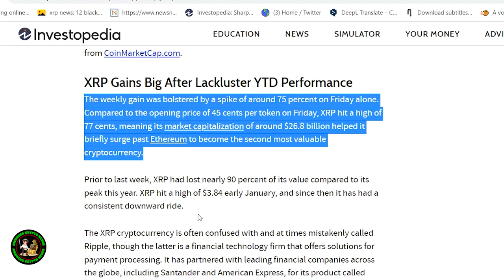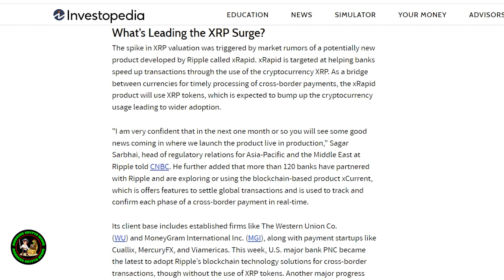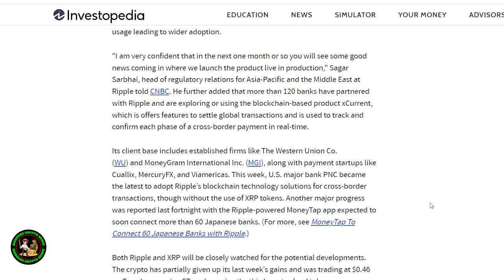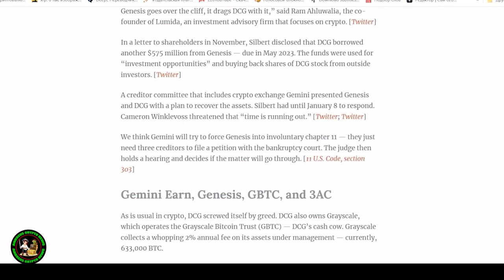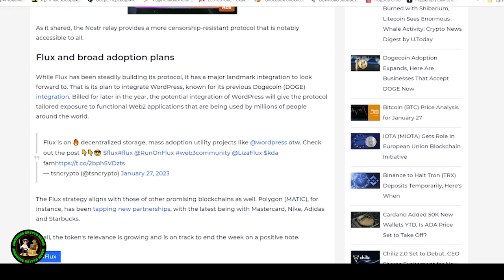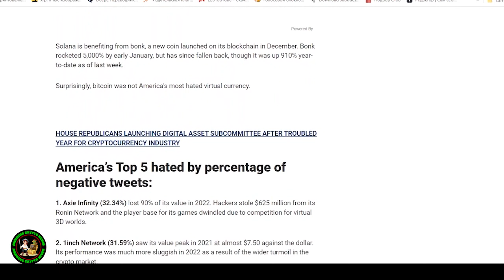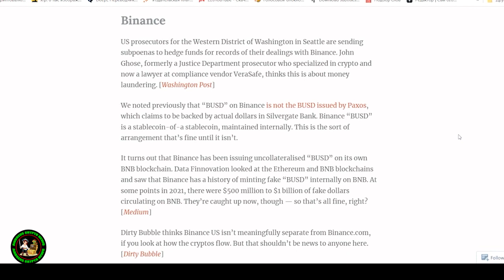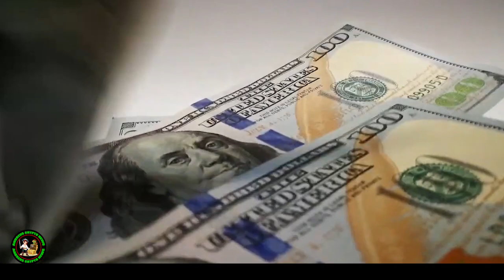XRP RIPPLE HOLDERS! *THIS IS UNBELIEVABLE!* NO TIME LEFT! WHEN WILL WE POP? ANY MOMENT NOW